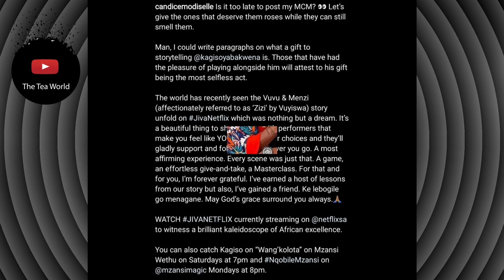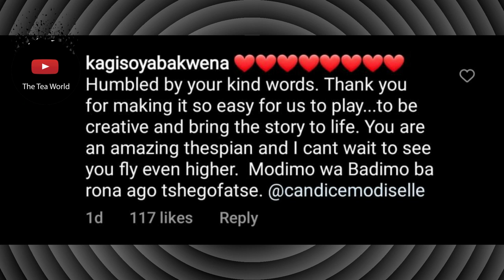Candice Modiselle And Kagiso Modupe AreGiving Us Couple Vibes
Actress Candice Modisella posted her man crush Monday and it was none other than actor Kagiso Modupe. And no it is not because their romantically involved in any way